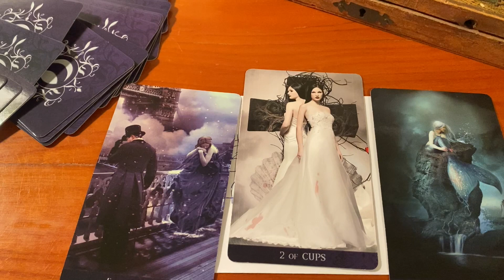Tages-Orakel 10.12.19 - Portaltag, Mondpause, Impuls, Tarot